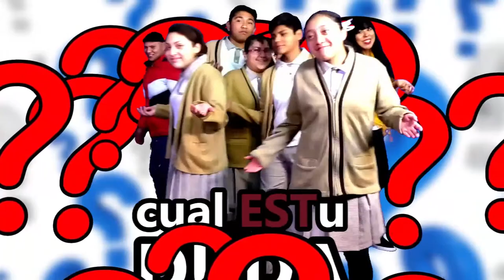Cuál ESTu duda/ Matemáticas/20190330-CE1819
Cual ESTu duda. Matemáticas. Invitados: Alumnos de la Escuela Secundaria Técnica #62. Conducen: Daniel Vega. Fecha de emisión: 30 de marzo 2019. Este y otros programas los puedes ver Producciones con fines educativos a cargo del Lic. Ernesto Gutiérrez Garcés - Director General de Educación Secundaria Técnica en la CDMX.